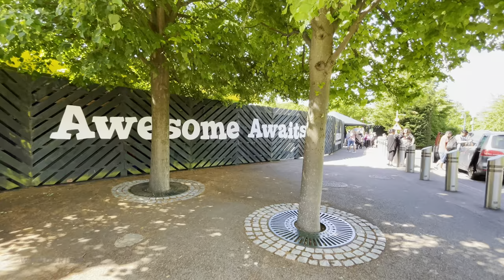Taking the double-decker bus from London Victoria Station to Legoland Windsor - Green Line Bus 702 🏰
[4K HDR] Taking the double-decker bus from London Victoria Station to Legoland Windsor - Green Line Bus 702 🏰

All aboard!!! 🧑‍✈️ Green Line Bus 702 departs from London Victoria seven days a week. The bus is slower than the train, but it is less expensive. You'll also get to see a bit of London, driving through the posh Kensington and Hammersmith neighbourhoods before continuing to the major motorway, and then via the Royal Borough of Windsor before arriving at Legoland Windsor.

🗓 Date filmed: Sunday - May 22, 2022
📍Filming location: Green Line Bus 720 - London Victoria Station to Legoland Windsor, United Kingdom 🇬🇧
🎟 Bus fare as at 29th May 2022: £13.00 Adult single fare 'before 12PM' and £7 'after 12 PM'. For the latest fares & tickets, please click the

🚦KEY BUS STOPS:
00:00 🅱️ Victoria Buckingham Palace Road
05:31 🅱️ Hyde Park Corner
12:49 🅱️ Royal Albert Hall
15:10 🅱️ Kensington High Street
26:10 🅱️ Hammersmith Bridge Road
48:43 🅱️ Langley, London Road / High Street
1:04:00 🅱️ Slough Bus Station
1:22:30 🅱️ Paris Church Windsor
1:26:30 🅱️ King Edward VII Hospital
1:31:44 🅱️ Legoland Staff Entrance
1:34:35 🅱️ Legoland Main Entrance